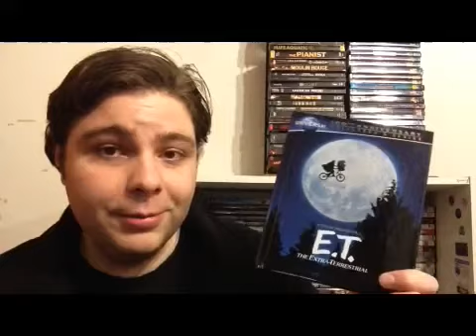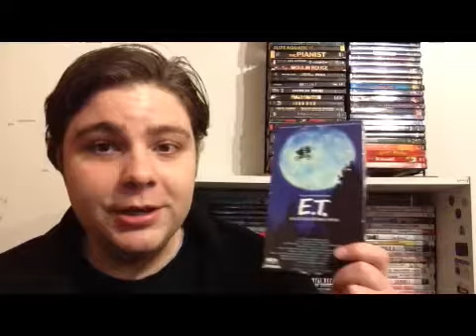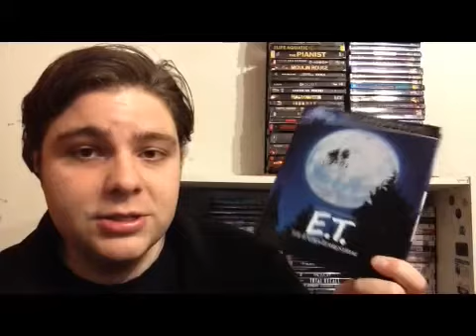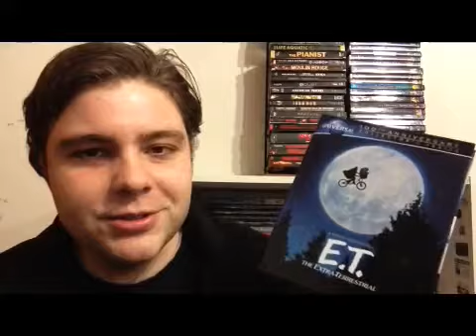E.T. The Extra-Terrestrial (1982) review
31 Days of Oscar #25: E.T. The Extra-Terrestrial
Academy Award nominee for Best Picture: 1982